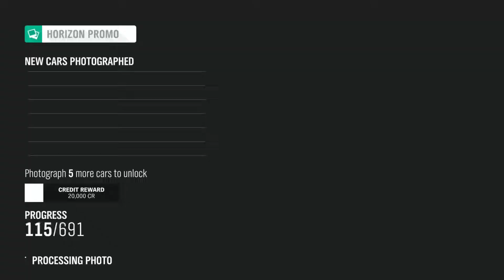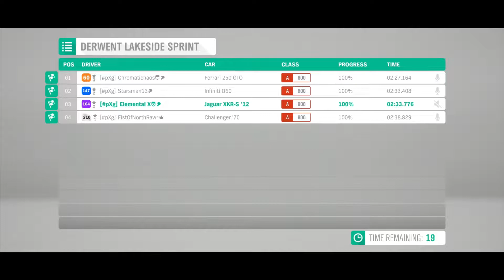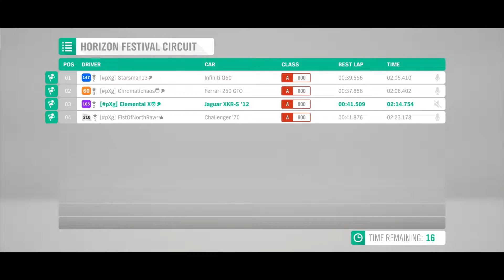Forza Horizon 4 - Cars Randomizer Shenanigans! Episode 3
Hey everyone, and welcome to today's video! Elemental X, Chromatichaos, Starsman, and FistOfNorthRawr continue the randomized car challenge series. For those who haven't watch the previous episode, we all went on to a website and generated random cars, then took them to the road in an attempt to see how successful they were.

As always, if you enjoy the video, please leave a Like to show your support, and consider Subscribing for more content like this already on the channel and to come in the future!